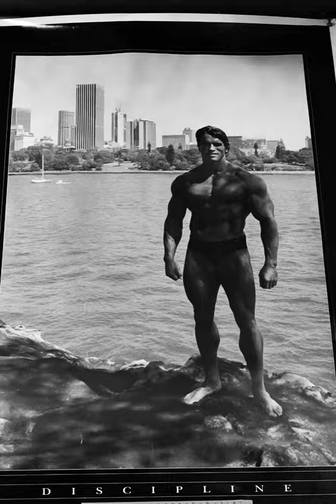Bodybuilding Motivation -- (Iron Works Gym, Bellevue)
Created by Christopher Le Roux